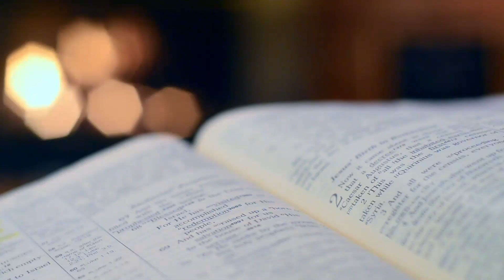Best Tips on How To Get Yourself Ready for a Romantic Relationship!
Are you longing for a romantic relationship that aligns with your values and faith? This video is a guide to help you prepare your heart for a Godly romance, focusing on key principles such as seeking to be a Godly person and trusting the leading of The Lord.

🌟 Seek to be a Godly Person and Trust the Leading of The Lord
Discover the transformative power of aligning your life with Godly principles. We delve into the importance of seeking personal spiritual growth and trusting The Lord's guidance in every aspect of your life, including your romantic journey. Learn how a strong foundation in faith can positively impact your relationships.

🗣️ Learn How to Communicate Well
Effective communication is at the core of any successful relationship. This video provides practical tips on how to communicate in a way that honors God and fosters understanding between partners. From active listening to expressing your thoughts with love and respect, you'll gain insights into building a strong communicative foundation.

💖 Learn to be Other-Focused
A key aspect of a Godly romance is putting the needs of your partner before your own. Explore the beauty of selflessness and discover how being other-focused can enhance the depth and quality of your relationship. Practical tips on sacrificial love and acts of kindness are shared to inspire a Christ-centered connection.

🔍 Look Within, Not Without
True fulfillment in a romantic relationship begins with self-awareness. This video encourages introspection, guiding you to look within and understand your own values, desires, and potential areas of growth. By focusing on personal development, you'll be better equipped to contribute positively to the relationship.

Whether you're single and preparing for a future romance or in a current relationship seeking to strengthen your connection, these tips will guide you on a journey of faith, love, and communication. Join us as we explore the path to a Godly romance filled with purpose and joy.